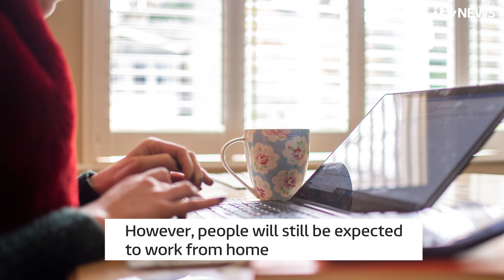The four steps out of England’s lockdown: The key dates between now and June | ITV News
Lockdown roadmap: When will schools, shops, pubs and hairdressers reopen in England? When can holidays resume?